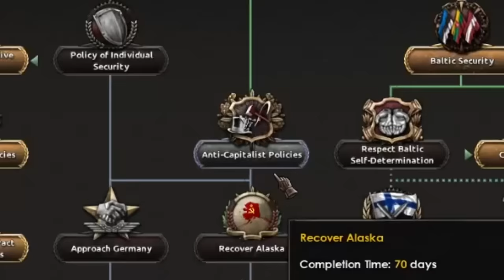Soviet Union in Hoi4 be like...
he made new viedo?